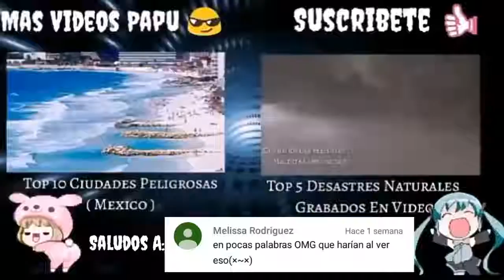APARICIONES DE FANTASMAS CAPTADAS EN VIDEO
5 videos de fantasmas reales captadas en camera.